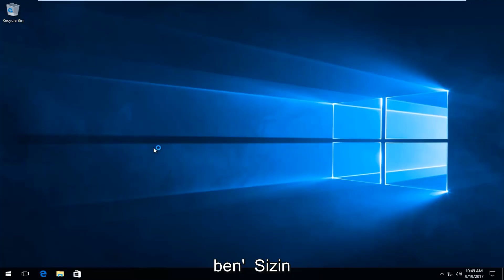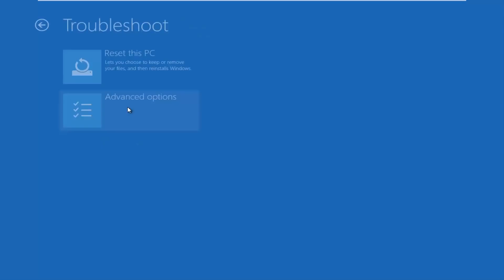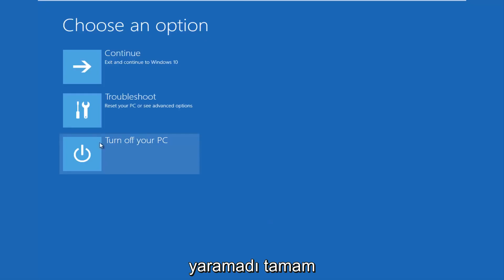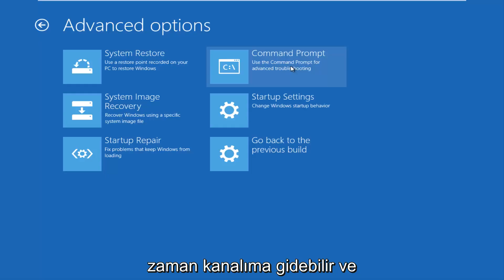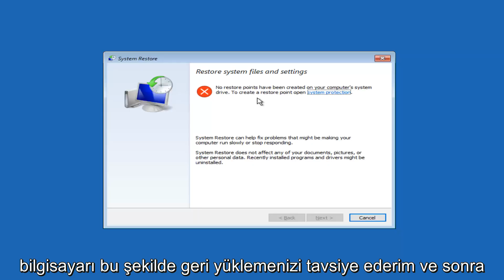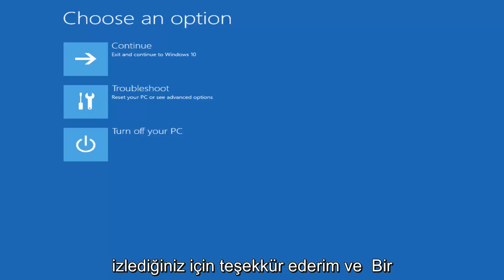Bilgisayarınızı sıfırlarken bir sorun oldu Windows 10 [Tam Kılavuz]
Bilgisayarınızı Yenilerken Bir Sorun Vardı Hiçbir Değişiklik Yapılmadı

Bilgisayarınızda "Bilgisayarınız sıfırlanırken bir sorun oluştu?" mesajı görüntüleniyor mu? Bu hatayı gidermenin birkaç yolu olduğundan sizi yolda durdurmasına izin vermeyin.

Ancak, her yöntemin adım adım açıklamasına geçmeden önce, ilk başta Windows 10 veya Windows 8/8.1 sisteminizde “Bilgisayarınızı sıfırlarken bir sorun oluştu”nun neden ortaya çıktığına hızlıca göz atalım. yer.

Bu eğiticide ele alınan sorunlar:
PC'nizi yenilerken bir sorun oluştu
PC'nizi yenilerken bir sorun oluştu, hiçbir değişiklik yapılmadı 8.1
PC'nizi yenilerken bir sorun oluştu hiçbir değişiklik yapılmadı Windows 10
PC'nizi yenilerken bir sorun oluştu Windows 8.1'de hiçbir değişiklik yapılmadı
PC'nizi yenilerken bir sorun oluştu Windows 8.1
PC'nizi yenilerken bir sorun oluştu, hiçbir değişiklik yapılmadı,
PC'nizi yenilerken bir sorun oluştu, hiçbir değişiklik yapılmadı Windows 8

Bu eğitim, Dell, HP, Acer, Asus, Toshiba, Lenovo ve Samsung gibi desteklenen tüm donanım üreticilerine ait Windows 10 işletim sistemini (Ev, Profesyonel, Kurumsal, Eğitim) çalıştıran bilgisayarlar, dizüstü bilgisayarlar, masaüstü bilgisayarlar ve tabletler için geçerli olacaktır. .